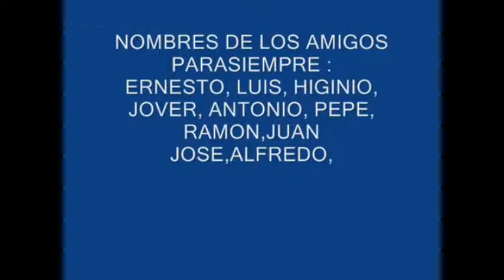RECUERDOS DE NUESTRA JUVENTUD Y DE MAYORES, TODO EL TIEMPO QUE ESTUVIMOS LOS AMIGOS Y ESPOSAS.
SOMOS AMIGOS DESDE QUE ERAMOS MUY JOVENES,
HACIAMOS MUCHAS COSAS JUNTOS,
HOY YA FALTA ALGUNO DE NUESTROS AMIGOS,
PARA ELLOS ESTE RECUERDO CUANDO ESTABAMOS JUNTOS.